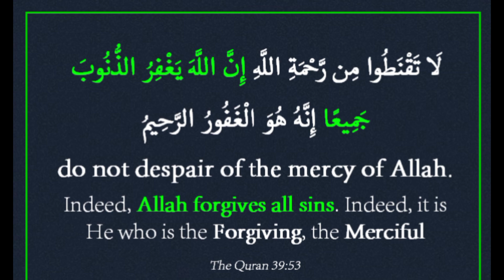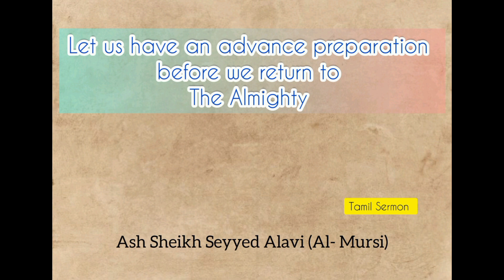Ash Sheikh Seyyed Alavi (Al - Mursi)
👉Let us have an advance preparation before our return to The Almighty .
👉Jumma Sermon at Muhiyideen
Grand Masjid,  New Street, Weligama.